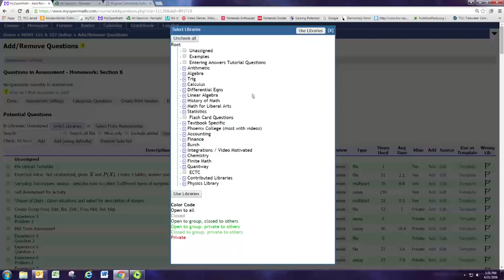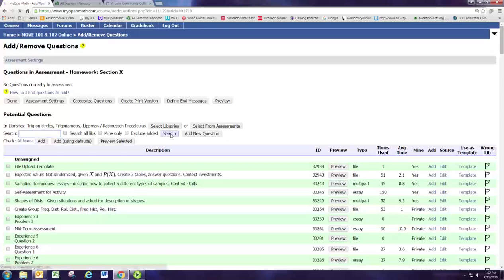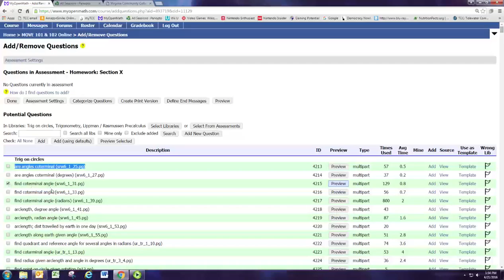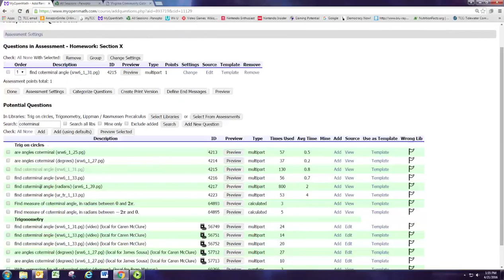Module 1 Part 2